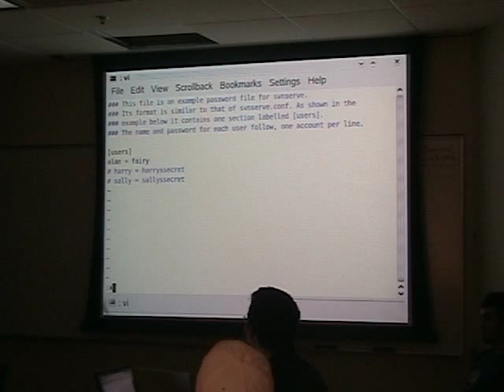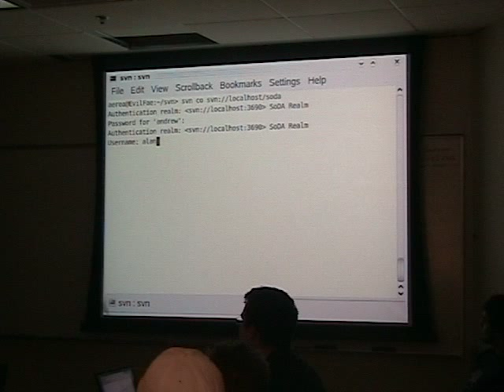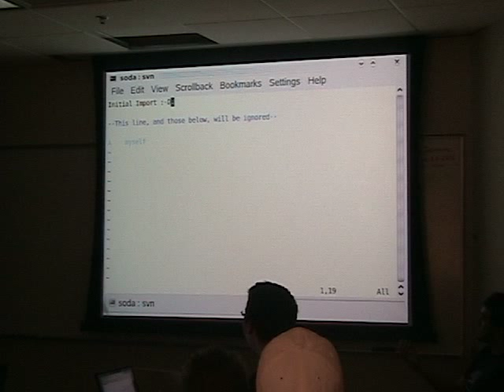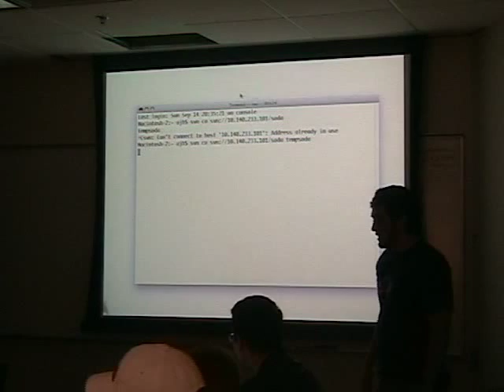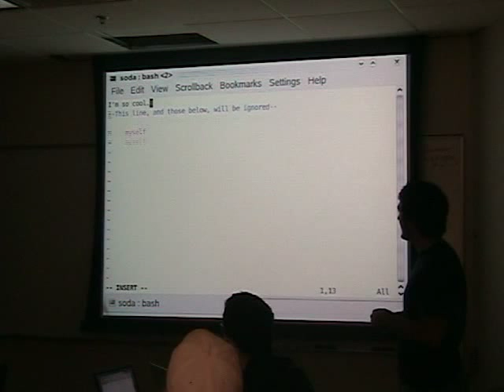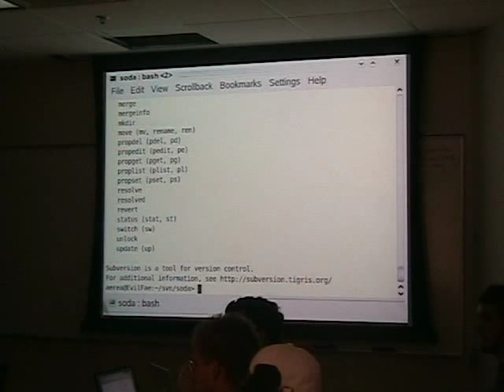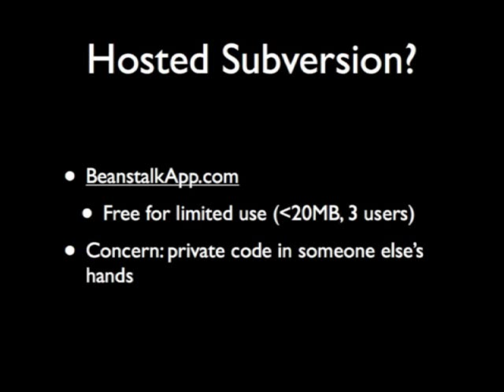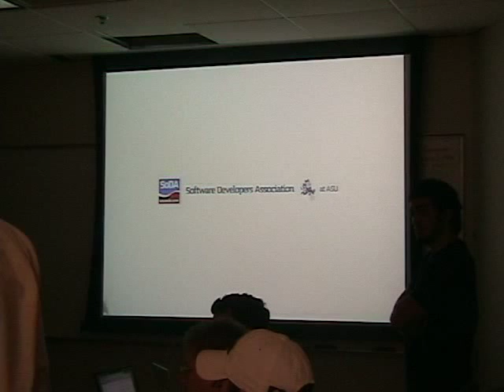SVN & Version Control-Part 3 of 3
Tech talk given September 15th, 2008 at ASU Software Developers Association Meeting.